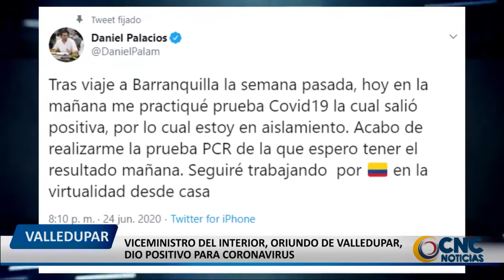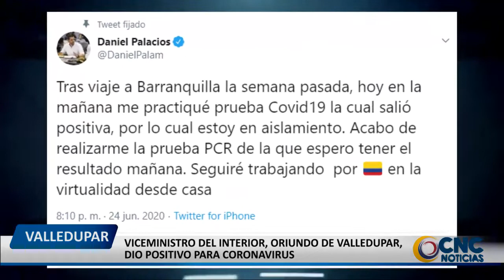VICEMINISTRO DEL INTERIOR, ORIUNDO DE VALLEDUPAR, DIO POSITIVO PARA CORONAVIRUS